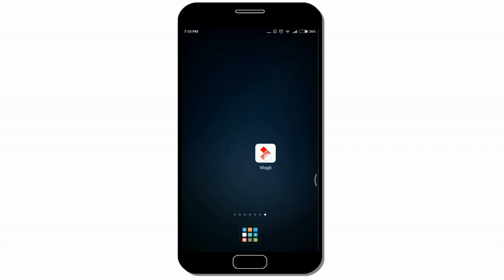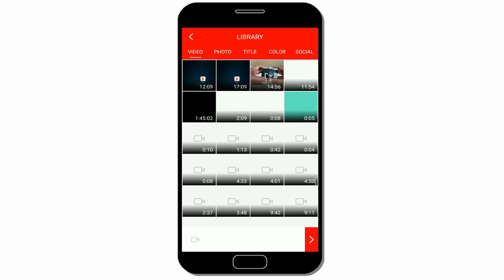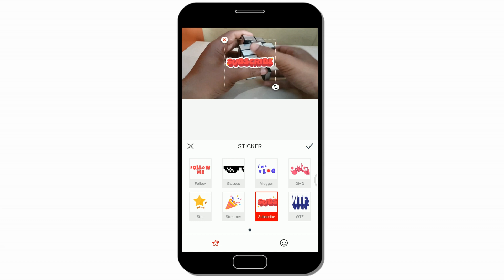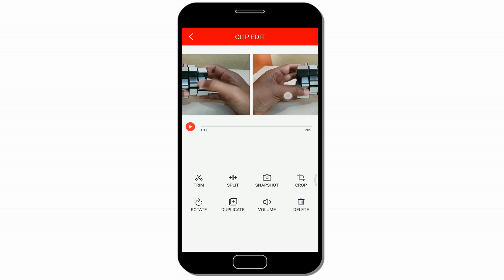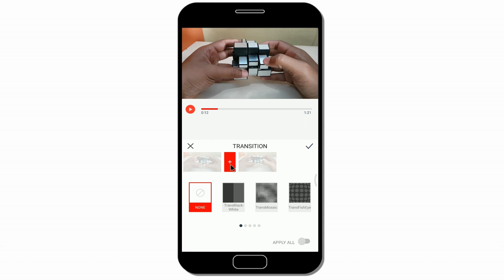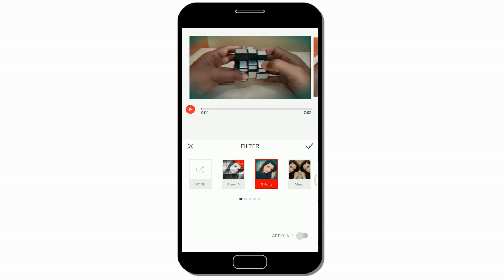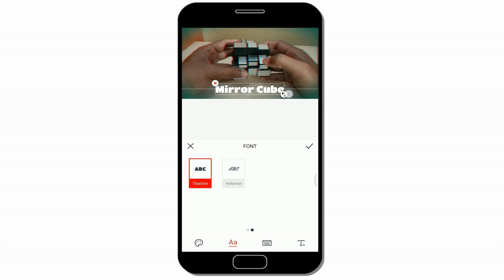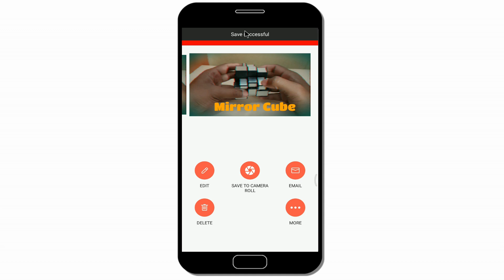Best professional video Editing App for Android without Watermark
This video is all about vlogit vidoe editor.This is best video Editing App for Android you can learn how to edit videos by Vlogit powered by wondershare  Filmora full tutorial in hindi.

Dosto is video me Vlogit video editor ke bare me bataya gaya hai jisse ap apne video ko professionaly edit kar sakte ho or ye application free hai isme koi watermark nahi ata hai.Vlog it app se app bina koi watermark ke apne youtube videos aasani se edit kar sakte ho.
Queries Solved in this video-:
1- How to edit videos in android mobile.
2-:How to use Vlogit app.
3-:best video editor for android without watermark.
4-mobile se video edit kaise karte hai hindi.

About:-The Mechanic Buddy is a YouTube  Channel, where you will find Computer, Internet, Technology videos in Hindi, New Video is Uploaded three Times in a Week